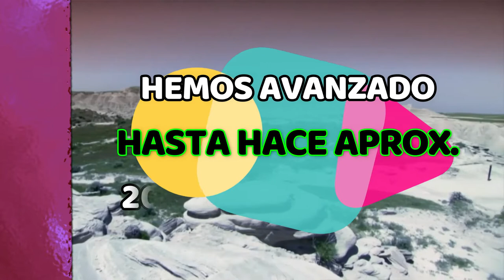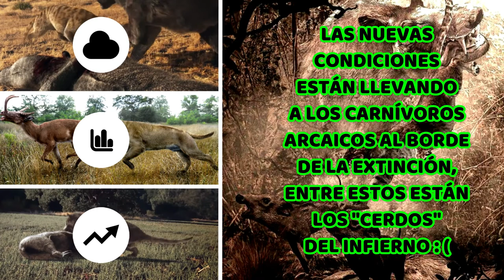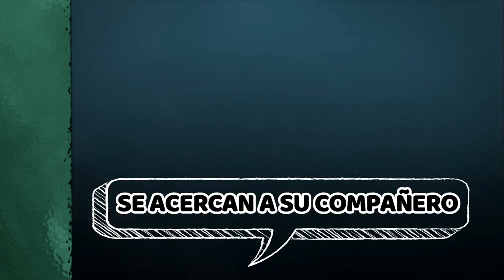29. NEÓGENO I | MIOCENO Megalodon Y Aves del terror | ⬇️MÁS INFORMACIÓN EN LA DESCRIPCIÓN⬇️ 🤯🦈☠️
BIENVENIDO NUEVAMENTE

IF YOU LIKE THE VIDEO, DON'T FORGET TO LEAVE YOUR "LIKE" AND SHARE IT TO WHO (S) MAY BE INTERESTED

INFORMACIÓN / INFORMATION

Antes de que nuestros antepasados homínidos se volvieran audaces depredadores, existieron terribles carnívoros con armas letales y elaboradas estrategias de caza, algunos parientes ancestrales de los animales que tenemos en nuestro tiempo . . .

Durante nuestro recorrido por los comienzos del Periodo Neógeno, específicamente en la Época del Mioceno (hace aprox. 20 millones de años), observaremos como los cambios alrededor del planeta hacen que estos depredadores se enfrenten a diferentes desafíos que amenazan su posición dentro de la cadena alimenticia  . . .

Aunque son carnívoros bien "equipados" para obtener su alimento, su existencia no está asegurada, ya que diversos factores entre estos la dificultad para capturar a sus presas, están llevando a estos seres vivos a la extinción . . . pero mientras unos desaparecen, nuevos adversarios invaden los territorios de aquellos carnívoros arcaicos, acompañados con mejores adaptaciones para sobrevivir a las nuevas condiciones : (

Prepárate para observar una gran variedad de animales prehistóricos a lo largo del Mioceno,, desde el famoso MEGALODON  y los fraternales CETÁCEOS - ODONTOCETOS que surcan los mares, hasta las AVES DEL TERROR, que llevan aterrorizado las llanuras sudamericanas desde hace millones de años . . . mantente alerta y no te distraigas, para evitar ser devorado por alguno de estos depredadores.

¡¡¡ IMPORTANTE !!! : Durante este tiempo, estos increíbles y poderosos animales conviven con otras criaturas . . . los enfrentamientos entre estos son luchas a muerte por la superveniencia.

SALUDOS Y NO TE DEJES ATRAPAR DEL DAEODON, LOS OSOS - PERROS, EL MEGALODON Y ALGUNAS AVES DEL TERROR : (

A continuación se presenta los links y demás información donde se
encuentran las partes que conforman este vídeo:

Jurassic Fight Club - Deep Sea Killers (History channel)

Caminando entre las Bestias - Felinos ancestrales (BBC)

Audios:
Lights on the Gold shore - Fame Of Trees

Realizado en: Wondershare Filmora